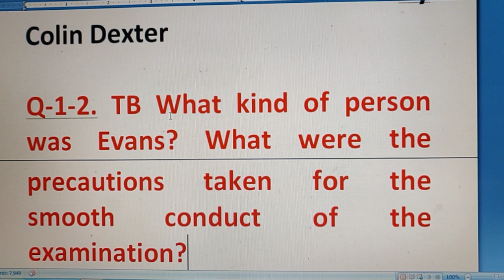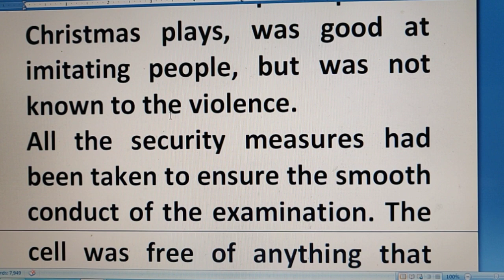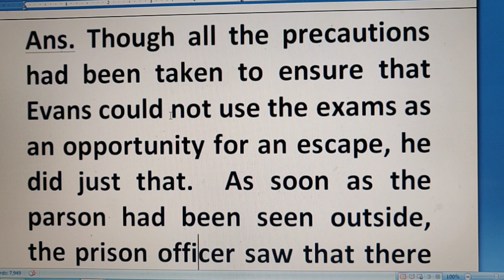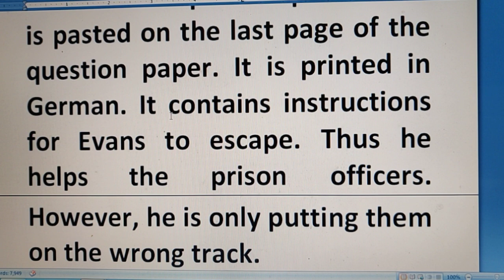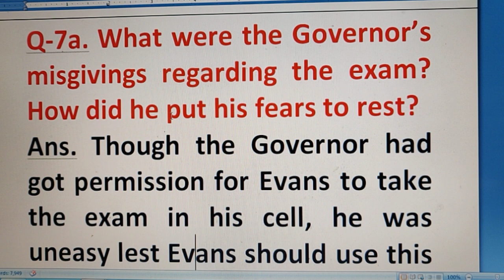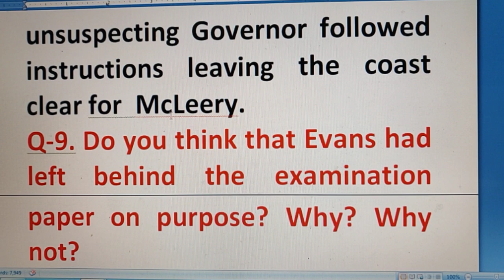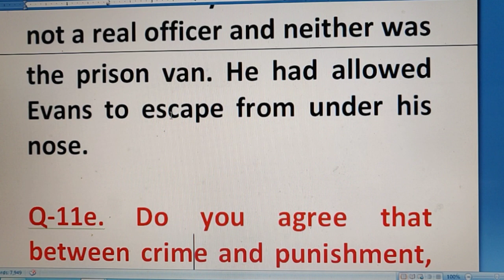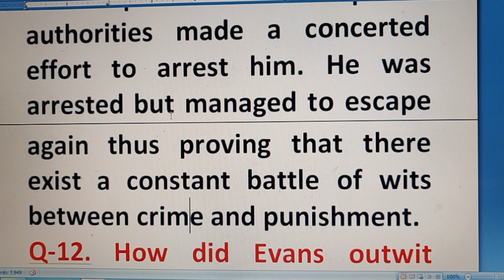EVANS TRIES AN O'LEVEL|XII| SHORT IMPORTANT QUESTIONS| CBSE QUESTIONS